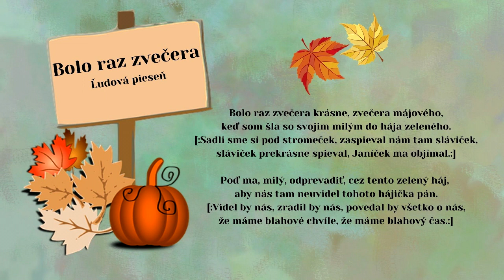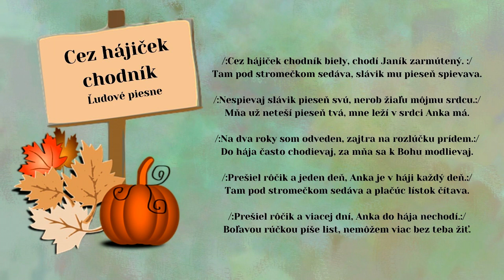Anna LECHMANOVÁ a Andrej MAJER, Bolo raz z večera, Cez hájiček, ľudové, Videorohaľ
00:00 Bolo raz z večera
01:58 Cez hájiček